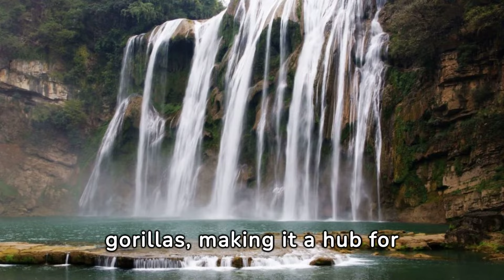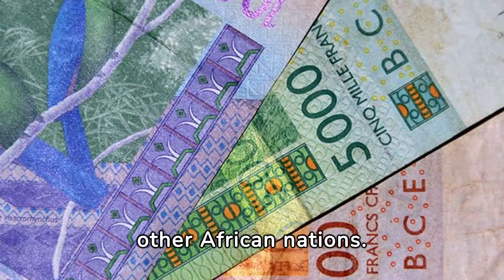Facts about Equatorial Guinea 🇬🇶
Explore the rich tapestry of Equatorial Guinea with fascinating facts that unveil its unique culture, diverse landscapes, and intriguing history. From its vibrant traditions to the stunning biodiversity, discover the lesser-known aspects of this African nation in our enlightening YouTube video.